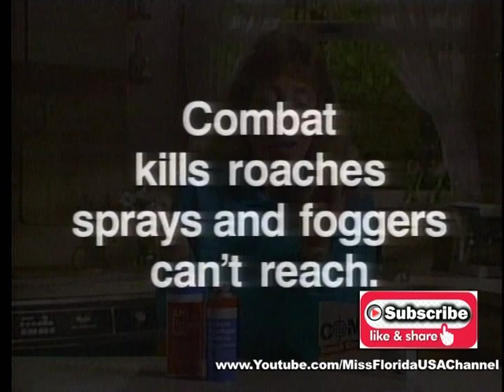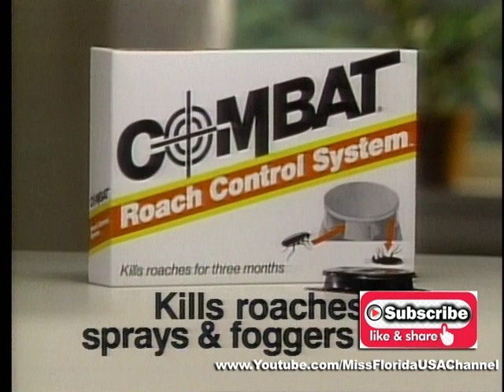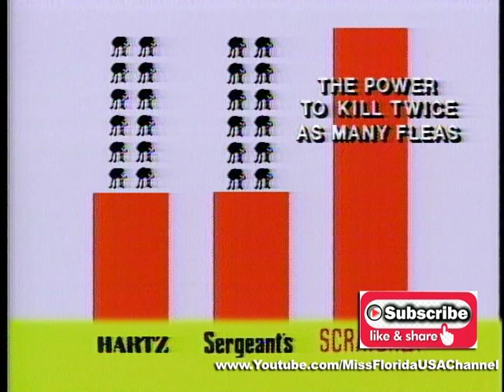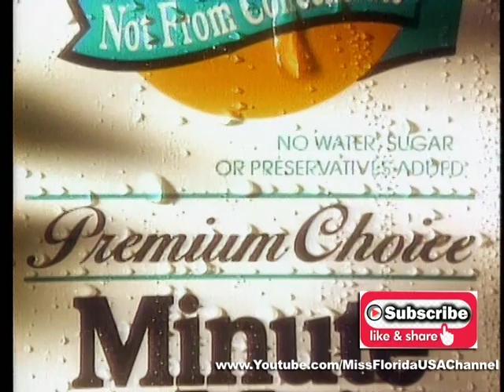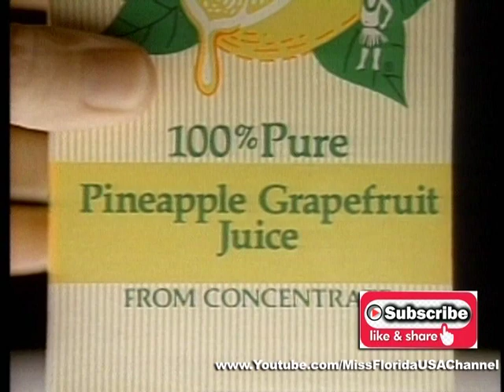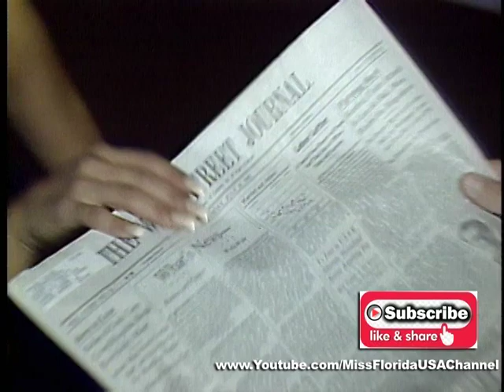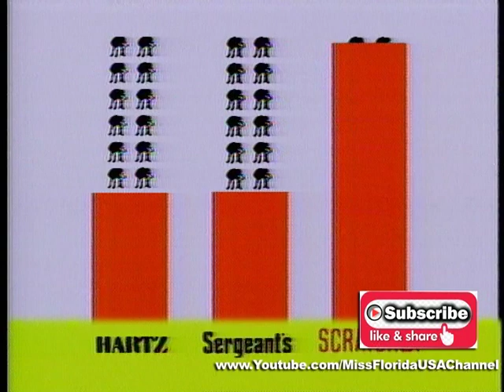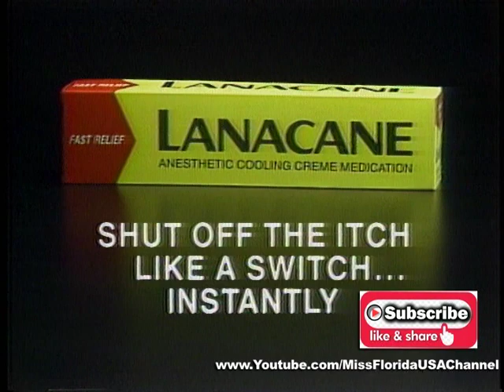1990 Florida USA Finale & Television Special